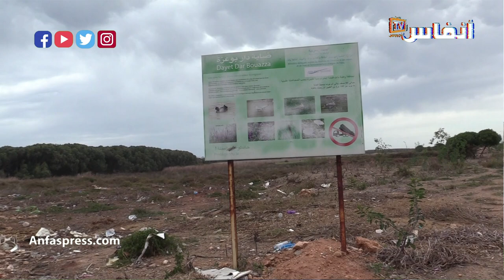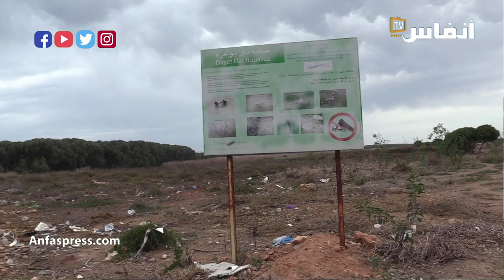ضاية دار بوعزة بالبيضاء منطقة رطبة تسيل لعاب المنعشين العقاريين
دق الائتلاف المغربي من أجل المناخ والتنمية المستدامة، ناقوس الخطر مسلطا الضوء على المخاطر  المحذقة  بـ«ضاية» دار بوعزة آخر منطقة للتنوع البيولوجي بجهة الدار البيضاء الكبرى، والتي تشرف عليها وكالة الحوض المائي لأبي رقراق والشاوية، بعد سنوات من محاولة الإعلان عن المنطقة الرطبة الـ«ضاية» منطقة محمية، وذالك بفعل الترامي على المنطقة وتدميرها تدريجيا بأكملها.
 وطالب الائتلاف بدعم من عدة جمعيات أخرى، بفتح تحقيق في الموضوع بعد إقدام مجموعة من الأشخاص على محاولة السطو على الوعاء العقاري للبحيرة .

أخبار المغرب
# أخبار عاجلة